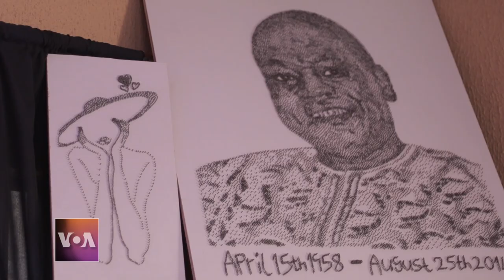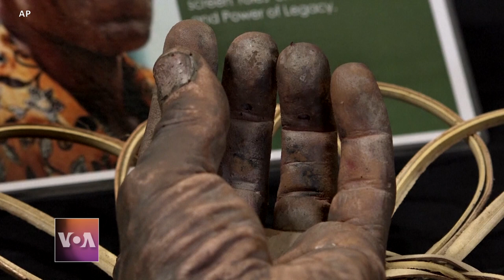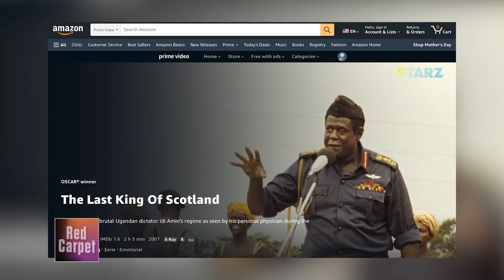Red Carpet - Episode 204 | Odunayo Fapohunda, Ugandan Film SFX Artists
On this episode of Red Carpet, we have Nigerian artist Odunayo Fapohunda speaking to us about his inspiration and challenges, and young Ugandans are training as special effects make-up artists to work in the film and entertainment industry.